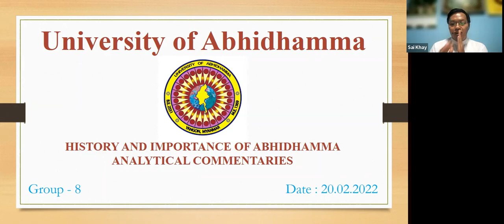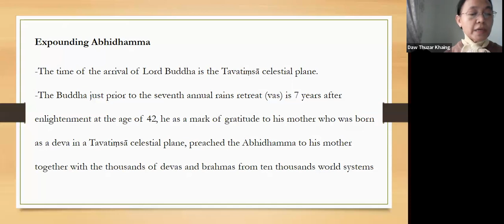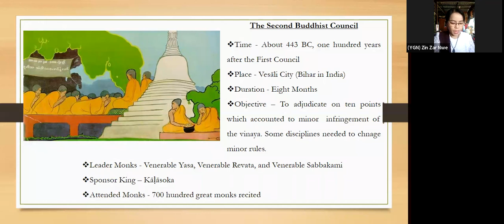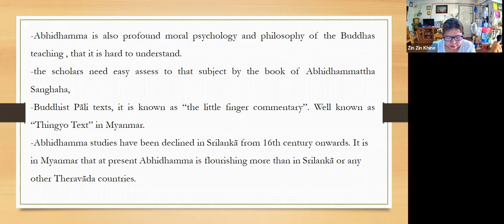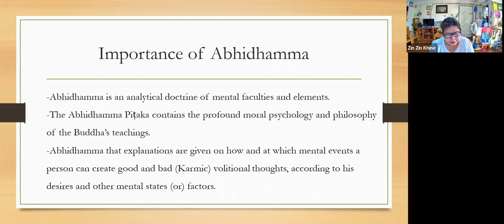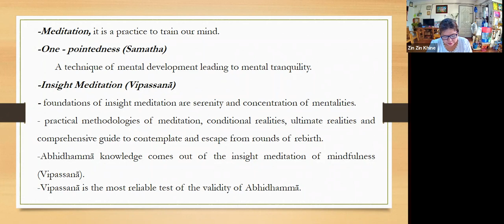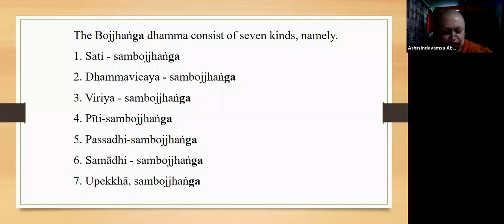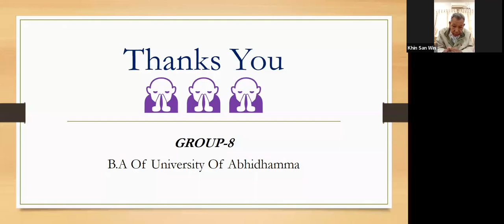BA Final Group Presentation Day 3 Group 8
အဘိဓမ္မတက္ကသိုလ် B.A နောက်ဆုံးနှစ် နောက်ဆုံး Seminar တတိယ နေ့ကိုယနေ့ကျင်းပခဲ့ပါသည်။

အနယ်နယ်၊ အရပ်ရပ် အခက်ခဲများကြားမှကြိုးစားခဲ့ကြသောသင်တန်းသူ၊ သင်တန်းသားများအားလုံးနှင့် ပါဝင်တက်ရောက်အကဲဖြတ်ပေးသောဆရာဆရာမများကိုကျေးဇူးအထူးတင်ရှိပါသည်။ 🙏🙏🙏